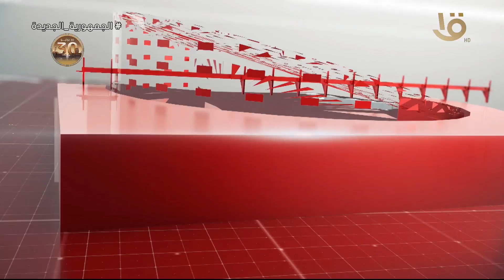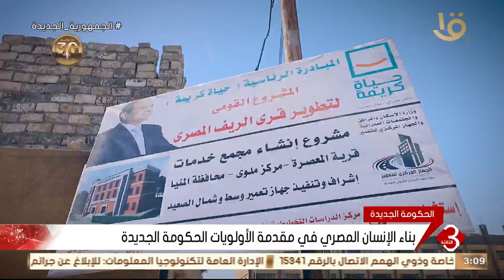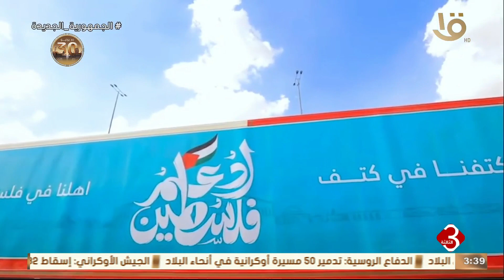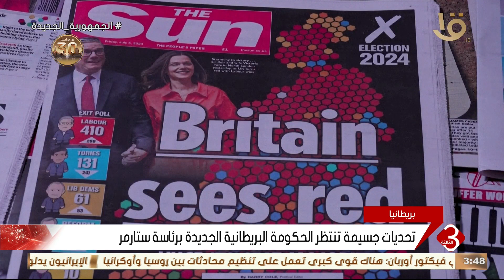نشرة الثالثة | أهم الأخبار السياسية والاقتصادية محليا وعالميا.. 5-7-2024